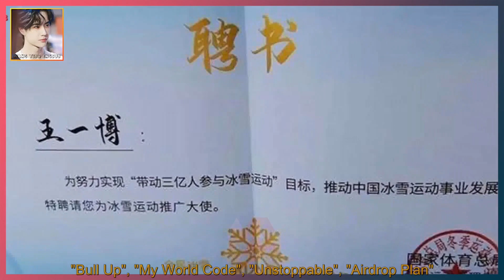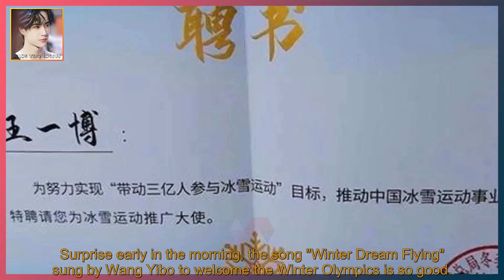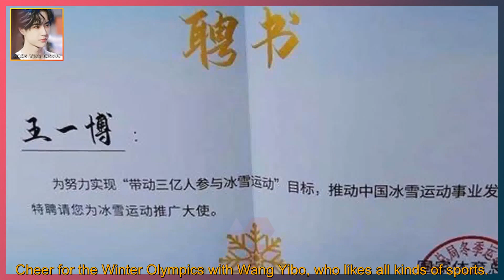Top-notch noodles! CCTV News invited Wang Yibo to sing the theme song of the Winter Olympics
WANG YIBO ENGSUB 2021/10/21:  Top-notch noodles! CCTV News invited Wang Yibo to sing the theme song of the Winter Olympics "Winter Dream Flying".  Wang Yibo sings the theme song "Winter Dream Flying", the 100-day countdown to the Beijing Winter Olympics!  The torch once again lights up the night sky of the ancient city and meets in the passionate city of Beijing;  We know and embrace each other in the ice and snow, and the whole world has a winter dream;  The 100-day countdown theme song of the 100-day countdown to the 2022 Beijing Winter Olympics sung by Wang Yibo, "Winter Dream Flying" is super burning and super nice!  Looking forward to the arrival of the Beijing 2022 Winter Olympics!  Top stream row noodles. Who wakes up and feels the surprise brought by Wang Yibo?  That's right, that's right, Wang Yibo has released a new song again, this time I was invited by CCTV News.  Sure enough, Wang Yibo has never been absent in promoting positive energy propaganda.  It shows that he is a positive artist.  Has Wang Yibo released another song?  Let’s review first, Wang Yibo’s 11 new surprise songs this year  "Winter Dream Flying", "Blood Now", "Youth Come in Time", "Longing for Glory"  "Mountains, Rivers and Stars", "The Extraordinary in the Ordinary", "The Appearance of Youth"  "Bull Up", "My World Code", "Unstoppable", "Airdrop Plan"  One by one, let us meet with Wang Yibo, the positive energy idol Winter Olympics cultural promotion ambassador, in Beijing to cheer for the Winter Olympics!  Who would have thought that Wang Yibo in this month,  How many things can be done? He is really amazing.  How many things can one person do in one month  Wang Yibo can publish four new songs, two magazines,  Four business endorsements Autumn is the harvest season, and the harvest is full, and,  It is said that Wang Yibo Company has expanded new projects, and the fashion brand is serious.  This is probably the top-level troubles, do you have time to rest?  There will definitely be a time to stay up late, it's too h